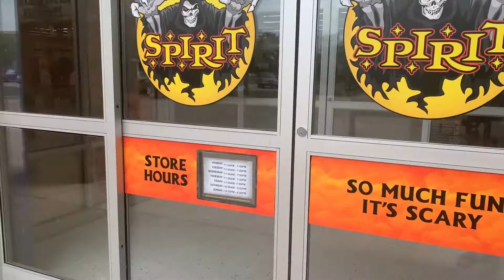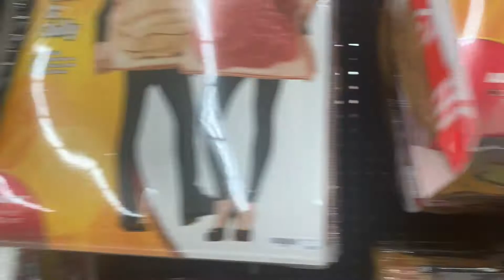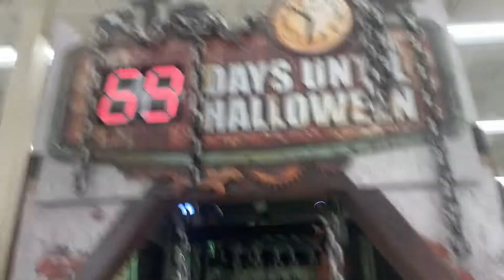Spirit Halloween store #2